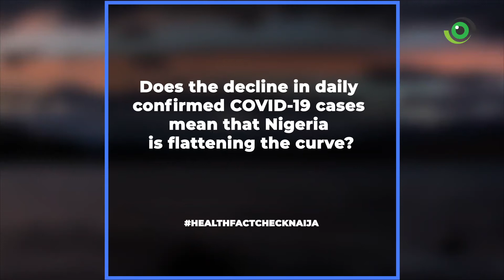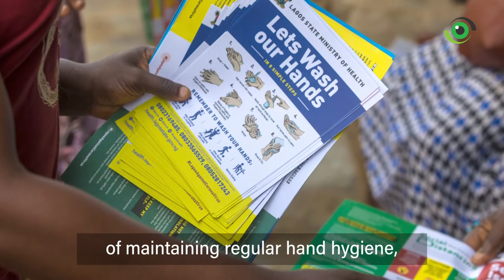COVID-19: Is Nigeria flattening the curve?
Does the decline in daily confirmed COVID-19 cases mean that Nigeria is flattening the curve? Are states testing less? Is there a general COVID-19 fatigue?

Dr. Chinwe Ochu, Ag. Director Prevention, Programmes & Knowledge Management, at the Nigeria Centre for Disease Control gives answers. Watch and learn the facts.